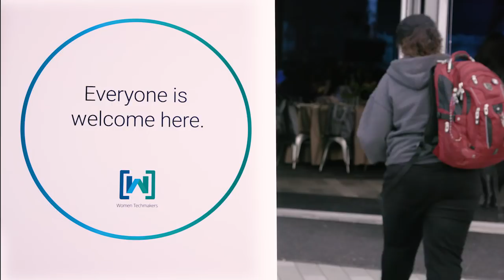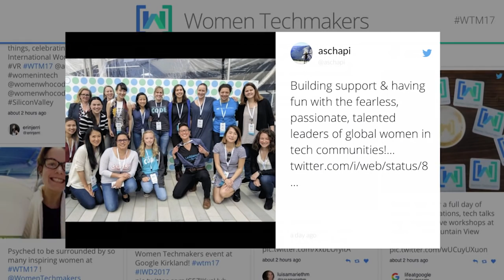Women Techmakers Mountain View Summit 2017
Experience the highlights of the 4th annual Women Techmakers Summit in Mountain View. Women Techmakers provides visibility, community, and resources for women in technology across all phases of their careers, and empowers a globally community year round.

You can learn more about Women Techmakers and by visiting us on Twitter.